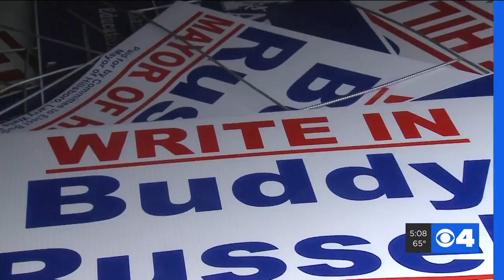Franklin County man using music to bring awareness to opioid crisis